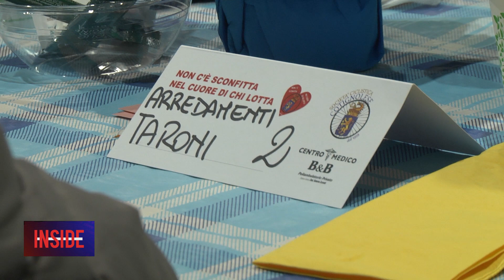Boncellino (RA): Presentazione S.c. COTIGNOLESE 2023